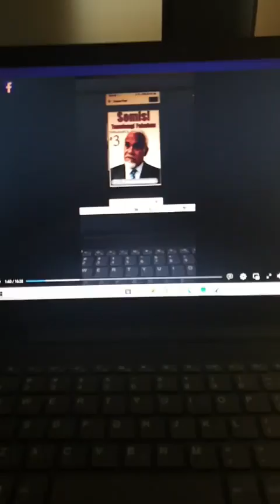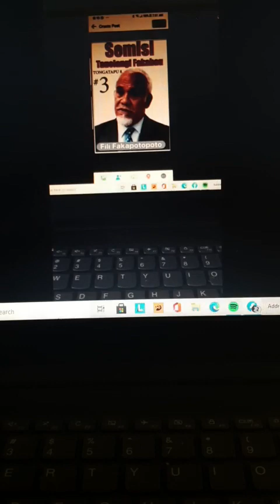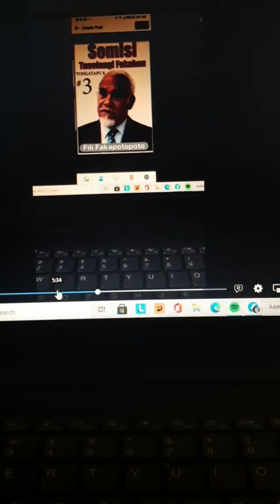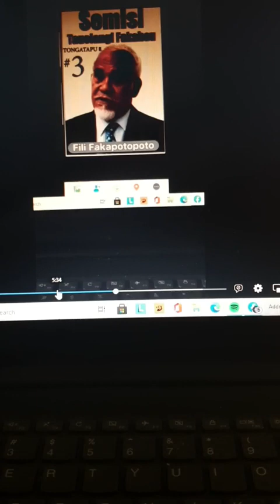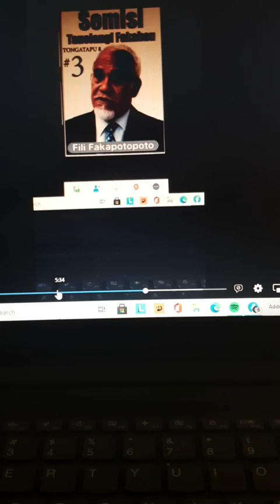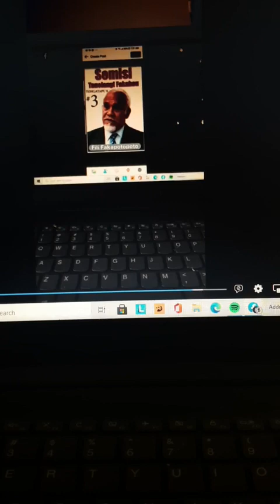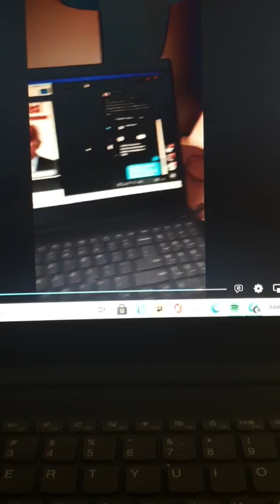KO HAI NAI HE HOU'EIKI & KAU PAIPA PIKO NAU PUTA TANAKI E LAULAU MILIONA MEI HOTAU 'OSENI?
Faka'eke'eke ena he Letio Kele'a (ne fakahoko he 1990) 'o Semisi Fakahu he 'ene fakafisi mei hono lakanga ko e CEO 'o e Potunga Toutai 'a Tonga.
Kemou fanongo ai pea kemou 'ilo 'oku 'ikai ko ha me'a faingofua 'ene hoko ko e CEO ha potungaue, kae hili ange ko ia, 'oku fakamalumalu e potungaue ia ko ia ha toe potungaue 'e taha, pea kanoni'aki 'ete nofo kita 'o fiu tali mo fakaongoongo pe 'e tali 'ene ngaahi fokotu'u ngaue na'e palani'i.

'Oku toe fakafehu'ia lahi foki pe ko e ha nai 'ikai ai ke tokangaekina he Pule'anga 'a e Potungaue Toutai. Ko e taha ia ha Potungaue ne totonu ke ma'u mei ai ha pa'anga 'e laulau miliona fakata'u ke tokoni kihe pa'anga fakalele 'o e Fonua.

FIEMA'U KE 'AVE E TOKANGA LAHI MEI HE PULE'ANGA KI HE POTUNGAUE TOUTAI

NGAAHI FIEMA'U VIVILI 'A E POTUNGAUE TOUTAI :-
1. 'OMAI HA 'U VAKA TOUTAI

TU'U HE TAIMI NI KO E VAHA TOUTAI 'OKU TAHA PE, KO E MV LOFA. PEA MOU FAKA'UTA ANGE AA KI AI E KAINGA. 'OKU MOU PEHE 'E LAVA HE "MV LOFA" 'O TOUTAI'I HOTAU NGAAHI POTU TAHI!? KO E TALI KI AI, KO E 'IKAI.

PEA 'E  FEFE AI LAULAU MILIONA 'OKU TOTONU KETAU TANAKI MEI HOTAU NGAAHI POTU TAHI?  FIEMA'U KE FAI HONO TOKANGAEKINA, KAE MALAVA KETAU TUPULAKI FAKA'EKONOMIKA PEA LAVA E NGAAHI LANGA FAKALAKALAKA 'OKU FIEMA'U VIVILI KI HOTAU FONUA.

2. KENAU MAVAHE 'O HOKO KO E FO'I POTUNGAUE PE 'IATE KINAUTOLU 'O 'IKAI KENAU TOE FAKAMALUMALU PE FENGAUE'AKI PEA MOE POTUNGAUE NGOUE
3. KO E  TOHI KOLE KATOA PE KE FAKANGOFUA HA NGAAHI VAKA TOUTAI MEI TU'A PULE'ANGA KENAU TOUTAI HOTAU POTO TAHI, KUO PAU KE FOU KATOA PE IA KI HE POTUNGAUE TOUTAI KENAU FAKAPAASI, KAE 'IKAI KO E 'OFISI PALEMIA.

PS. TOKI HA'U PE 'A DR WONG PEA 'AVE E TOKANGA IA 'A E PULE'ANGA KIAI PEA 'IKAI KE FAI MAI HA TOKANGA IA KIA MAUTOLU

4. FA'U HA NGAAHI LAO KE PULE'I 'AKI MO MALU'I 'AKI HOTAU 'OSENI MOE KATOA E NGAAHI ME'A MO'UI 'O TAHI.